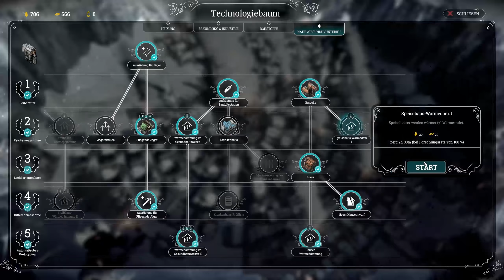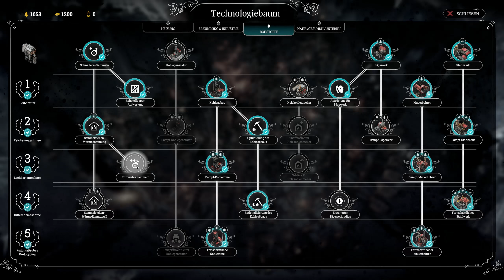Let's Play - Frostpunk II / II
Ein Let's Play für Colin (und jeden anderen, der es anschaut) von Frostpunk. Viel Spaß.